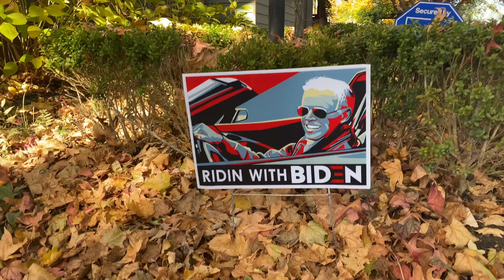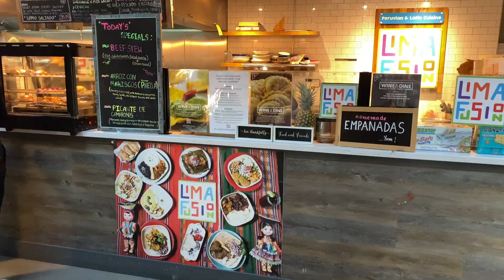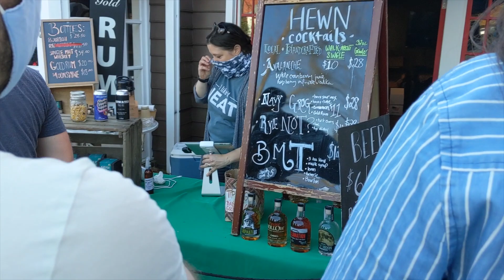Day Trip to New Hope, PA and Peddlers Village from Jersey City New Jersey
Our saturday day trip to new hope, Pennsylvania and peddlers village, joined by Gina, Nick and Izzzie